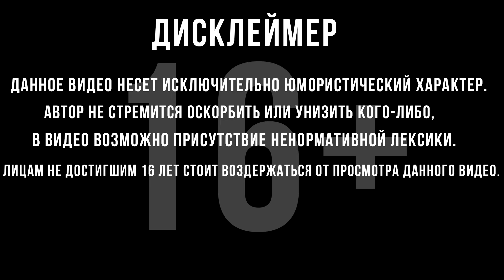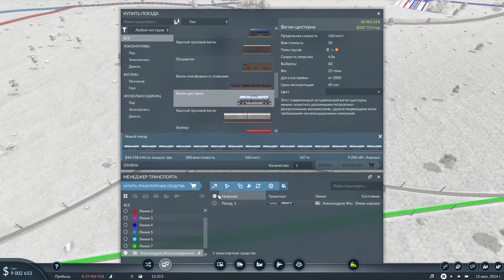АВТОБУСЫ В ГОРОДЕ | Transport Fever 2 | #3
Прохождение Transport Fever 2 :
Transport Fever 2 — новый золотой стандарт в жанре транспортных симуляторов. Исследуйте новый мир, передвигаясь по земле, воде и воздуху. Да здравствует прогресс и процветание!